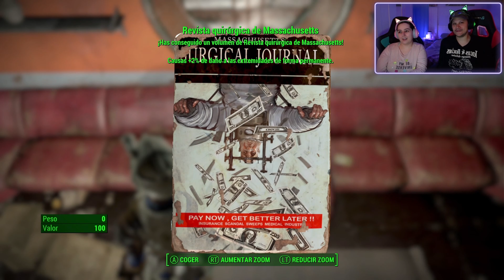Fallout 4: Cazador/Cazado 89 ♦️ Gameplay Español - Guía Completa Fallout 4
🚀Sinopsis:
Eres el único superviviente del Refugio 111 en un mundo destruido por la guerra nuclear. Cada segundo es una lucha por la supervivencia, y en tus manos estarán todas las decisiones. Solo tú puedes reconstruir el yermo y decidir su futuro. Bienvenido a casa.

☢️Fallout 4 es un juego de rol post-apocalíptico desarrollado por Bethesda Game Studios y publicado por Bethesda Softworks. Es la quinta entrega de la saga Fallout y la octava en total. El juego se desarrolla en Boston, Massachusetts.
La jugabilidad es muy similar a la de Fallout 3 y Fallout: New Vegas. Entre sus características adicionales se incluye un nuevo sistema de armadura (que recuerda al sistema de armadura de The Elder Scrolls III: Morrowind), un sistema de diálogos dinámico, un sistema de fabricación que utiliza muchos de los objetos del juego como materia prima y mucho más.

Salimos en busca del cazasynths para extraerle un chip especial y así poder teletransportarnos al interior del Instituto. Viajamos al CIT y sintonizamos la señal del cazasynths, lo cual nos lleva al edificio de Greenetech Genetics, donde encontraremos a los Artilleros peleando por una synth escapada. También conseguimos el último número de la revista de la Revista Médica de Massachussets.

fallout 4
fallout 4 cazador/cazado
fallout 4 cazador/cazado bug
fallout 4 cazador/cazado mision
fallout 4 mision cazador/cazado
fallout 4 misiones principales
fallout 4 cazasytnhs
fallout 4 chip de cazasynths
fallout 4 greenetech genetics
fallout 4 artilleros
fallout 4 synths